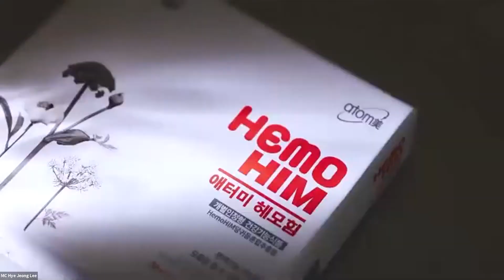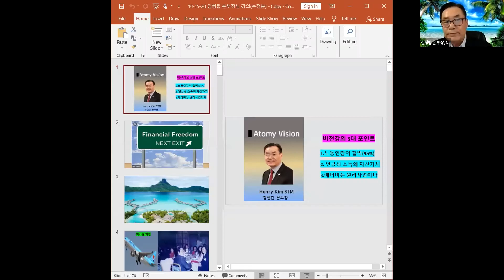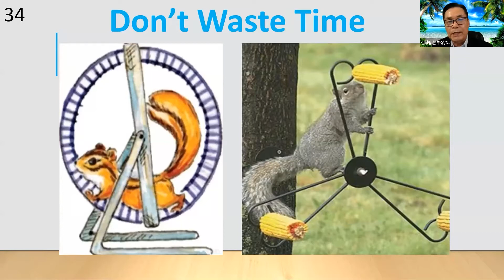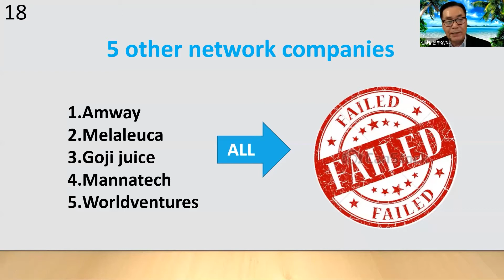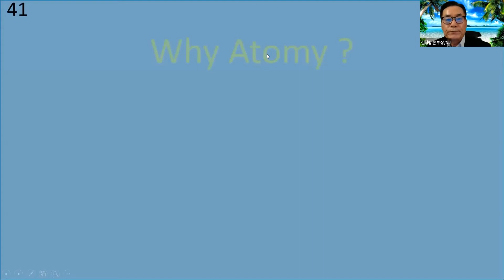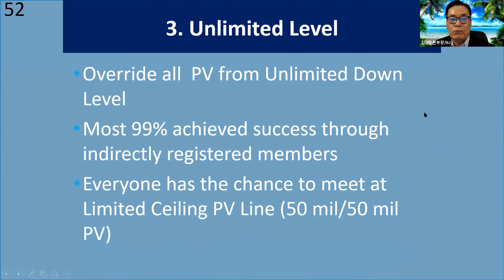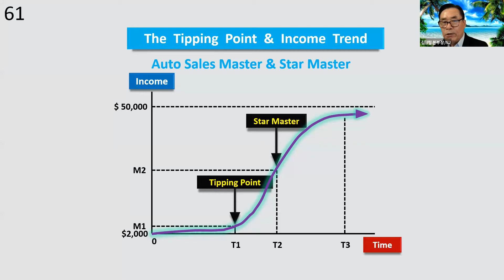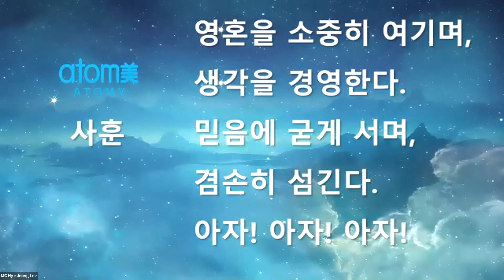Zoom Seminar Korean October / 15th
MC: Hyejeong Lee (Sharon Rose Master)
Speaker: Hyung Reap Kim (Star Master)